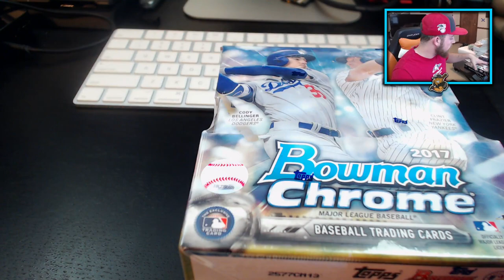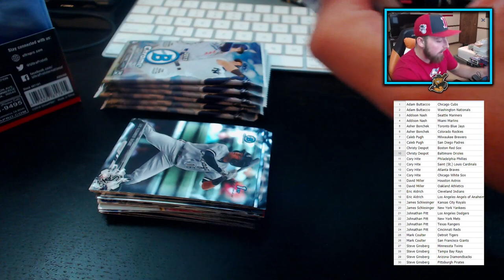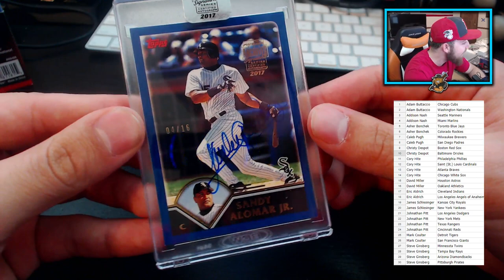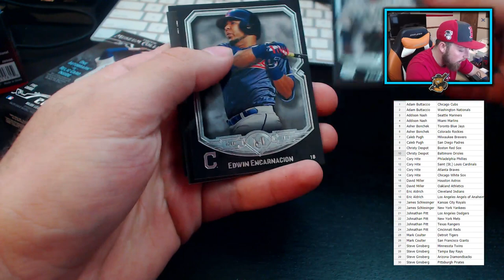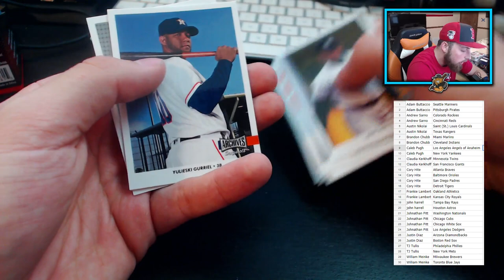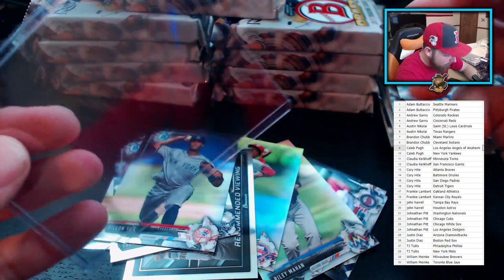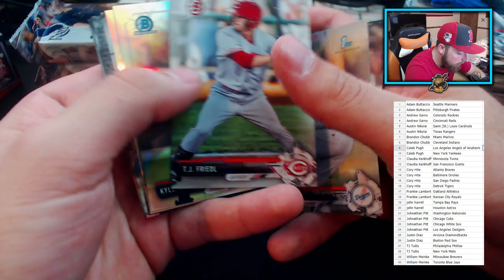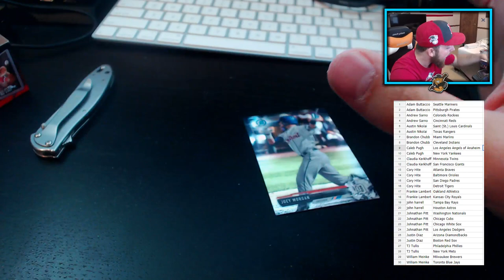FRIDAY NIGHT BOX BREAKS! 2017 Topps Museum, Archives Signatures, Snapshots, Bowman Draft & Chrome!